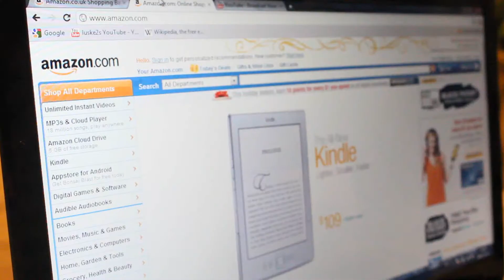Fullstendigt Verdelöst #19 Kredit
Hur man tar sig ut ur en knivig situation!

Fullstendigt Verdelöst är en serie om värdelösa ting. Det är allt ifrån sketcher till helt random saker.

Psykakuten 2011